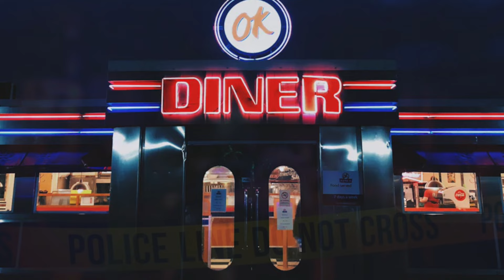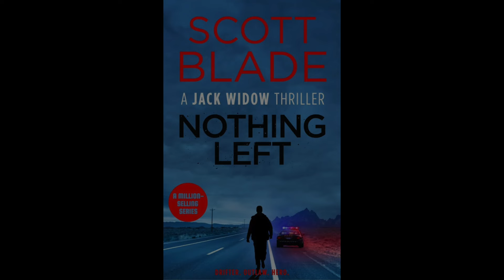Nothing Left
In this enthralling new thriller by International Bestseller Scott Blade, Jack Widow teams up with a woman from his past to investigate a double murder, but things aren't what they seem.